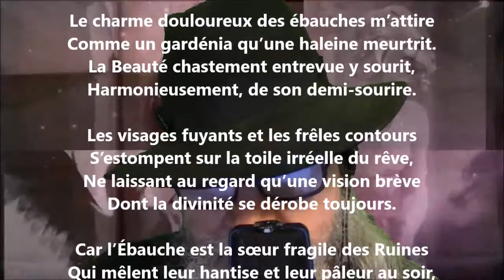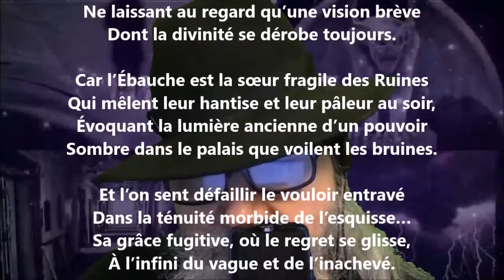Les ébauches - Renée Vivien lu par Yvon Jean